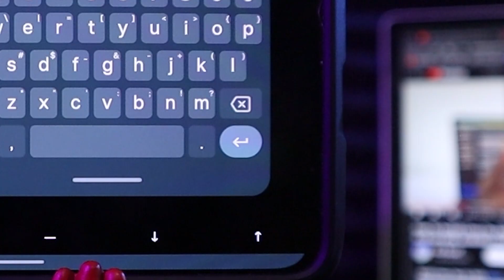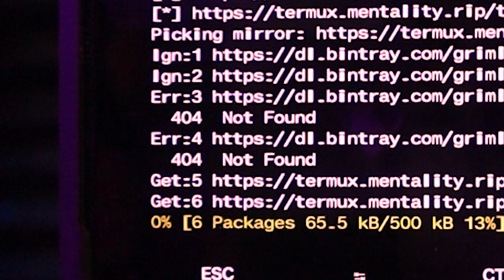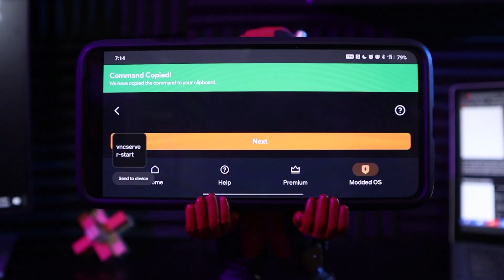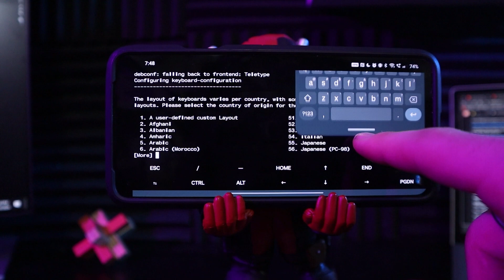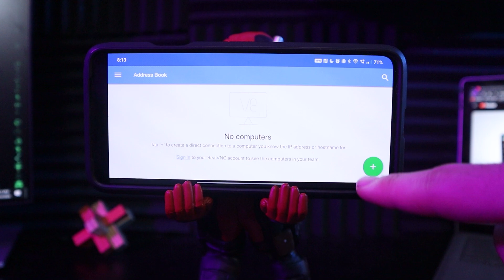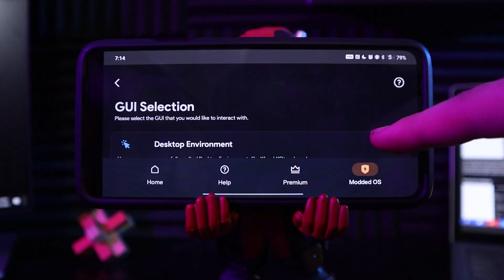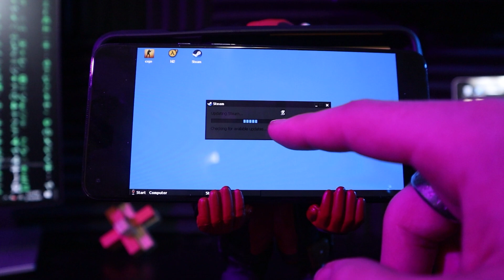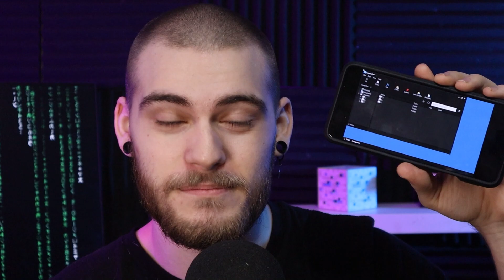I Turned My Phone Into A Steam Deck!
I Turned My Phone Into A Gaming PC! I'm a real gamer now!

QUESTION - Would you use your phone as a gaming PC?

🕓Timecodes🕓
Intro 0:00 - 0:25
Termux Installation 0:25 - 1:55
Andronix 1:55 - 4:08
VNC Viewer 4:08 - 4:46
It's Working...Kinda 4:46 - 5:30
It's Alive! 5:30